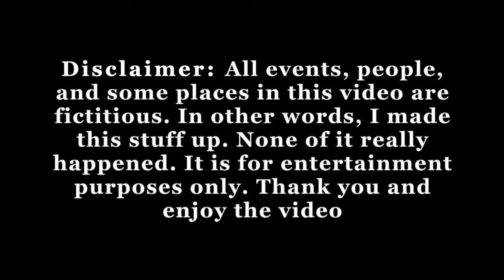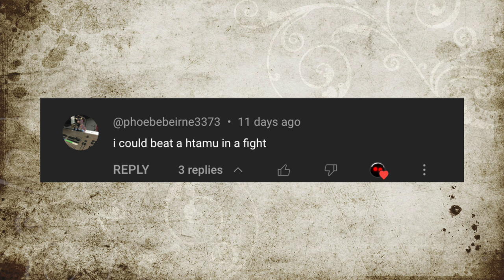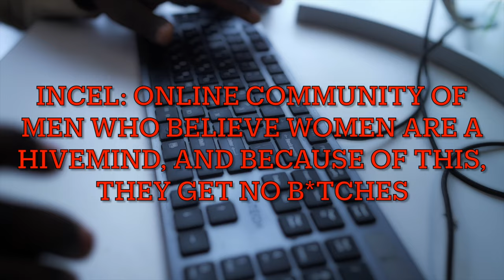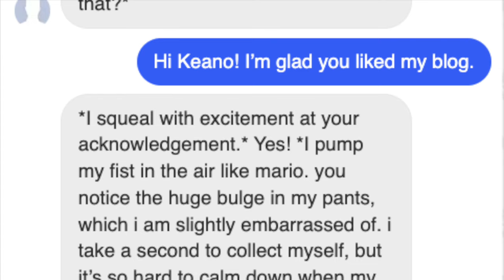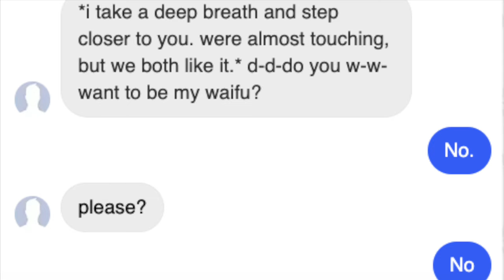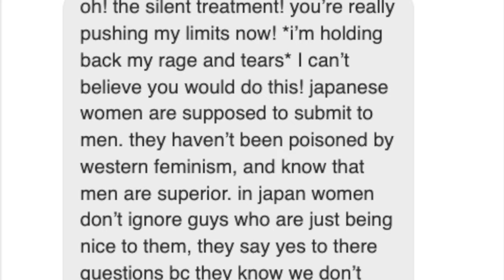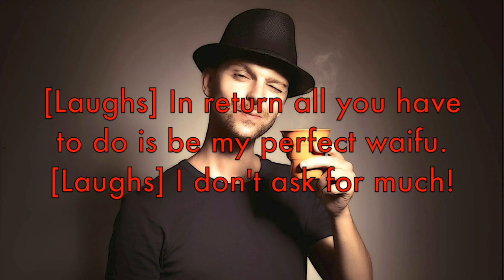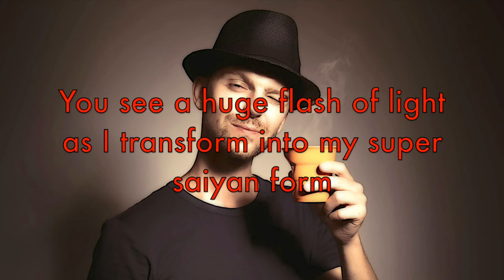The Horrid case of Alice Beyan (Ft. Elijah Spencer and Sir Kingston) | False Crime Ep.11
A truely disturbing "true" crime case for April fools. This video tells the tragic story of Alice Beyan, and her very strange stalker.
Thank you to my friend Elijah for being the voice of Keano, and thank you to my Aunts for letting me use their dog.